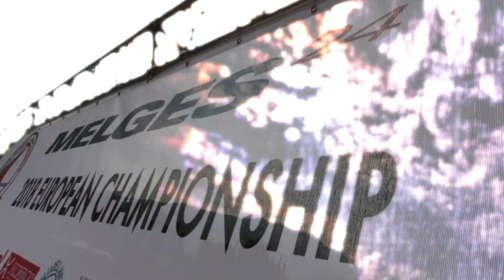Europeo Melges 24 Day1-2018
Video courtesy Mauro Melandri/Melges24